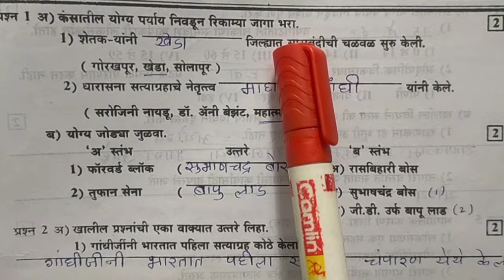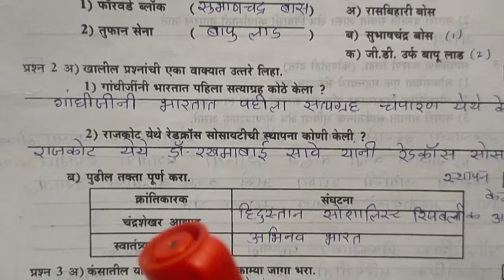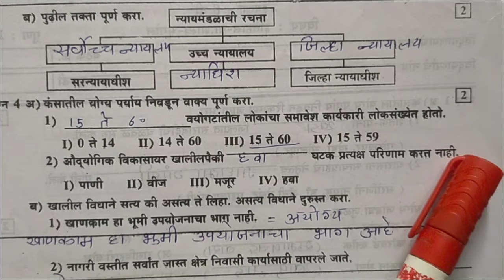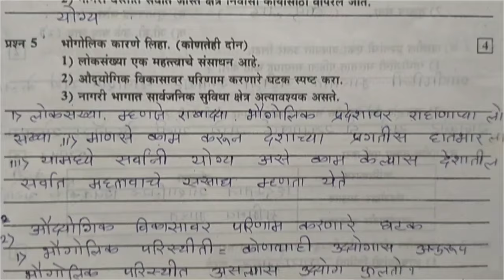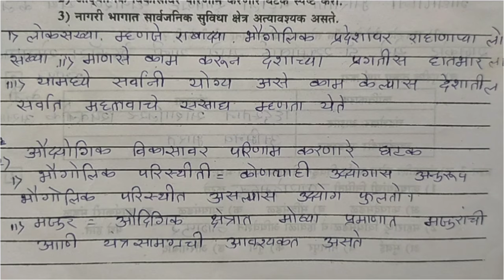इयत्ता आठवी इतिहास द्वितीय घटक चाचणी पेपर 2023 athavi itihas dvitiy ghatak chachni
सदर प्रश्नपत्रिका ही फक्त सराव प्रश्नपत्रिका आहे सर्वांनी व्यवस्थित स्वच्छ अक्षरांमध्ये ही प्रश्नपत्रिका सोडवायचे आहे